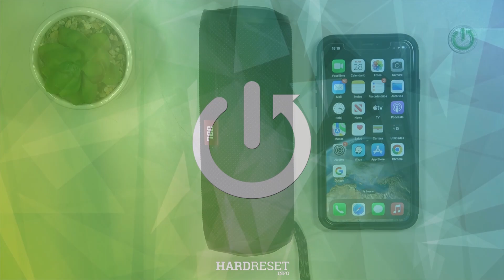Cómo desemparejar JBL Flip 5 de iPhone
Si deseas desvincular tus auriculares JBL Flip 5 de tu iPhone, este tutorial te muestra cómo hacerlo de manera rápida y sencilla. Aprende a desconectar tus auriculares inalámbricos JBL Flip 5 de tu dispositivo Apple a través de la conexión Bluetooth. Sigue los pasos detallados para garantizar que tus auriculares queden completamente desvinculados. ¡Disfruta de la libertad de cambiar tus dispositivos Bluetooth sin complicaciones!

Desconectar JBL Flip 5 de iPhone vía Bluetooth.
Pasos para desvincular JBL Flip 5 de dispositivo iOS.
Tutorial: Cómo separar JBL Flip 5 de iPhone por Bluetooth.
Desvincular auriculares JBL Flip 5 de iPhone.